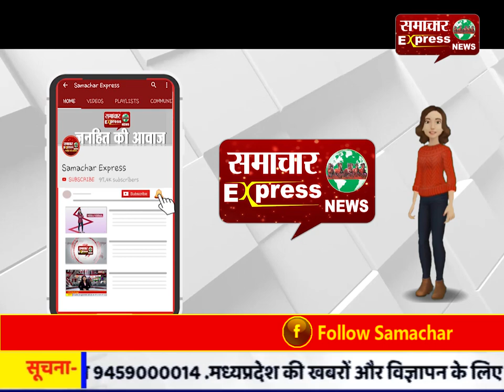अम्फान तूफान में जान गंवाने वालों के परिवार को मंत्री ने सौंपा 2.5 लाख मुआवजे का चेक!